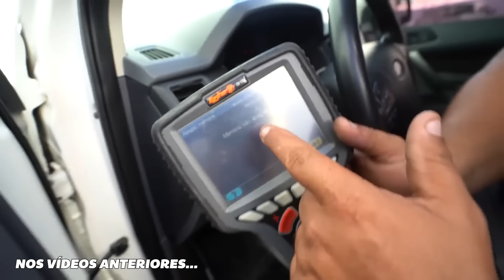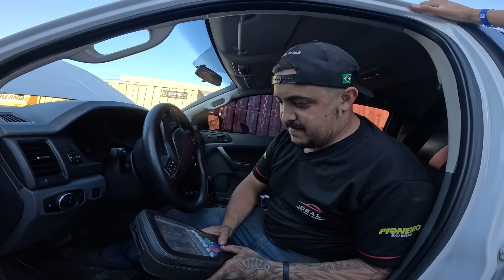MINHA VIAGEM ACABOU